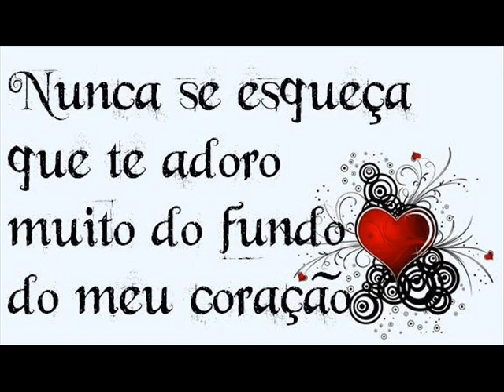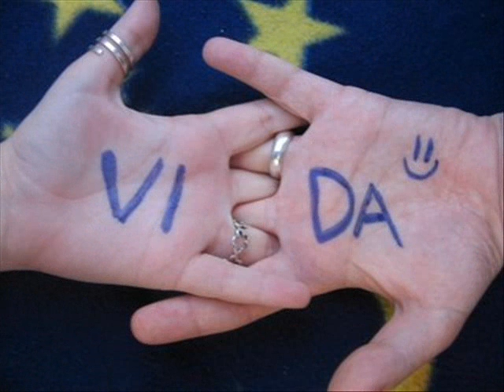PRA VOCE QUE É MUITO ESPECIAL NA MINHA VIDA.wmv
PATRICIA PILLAR, ESTRELA TEM QUE BRILHAR, A SUA VAI BRILHAR MUITO MAIS, DE SUA FÃ E AMIGA QUE TE ADORA MUITO, BJUS♥